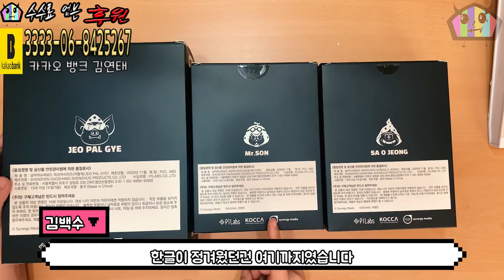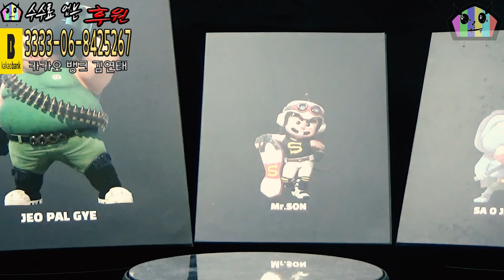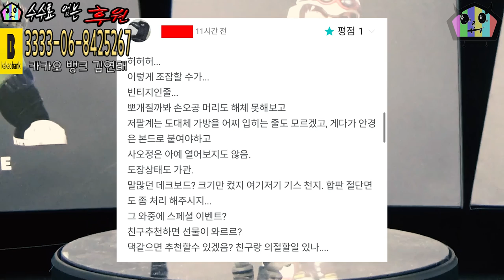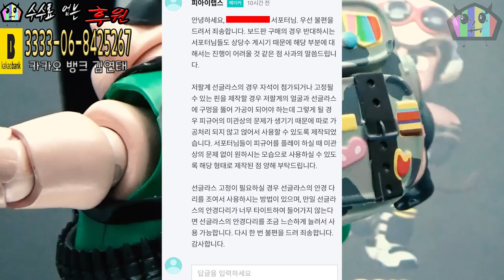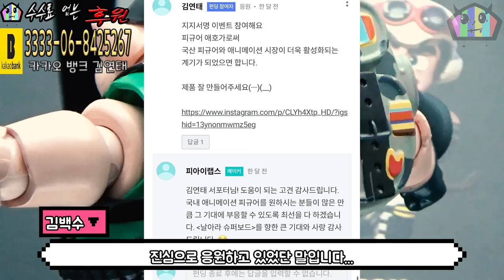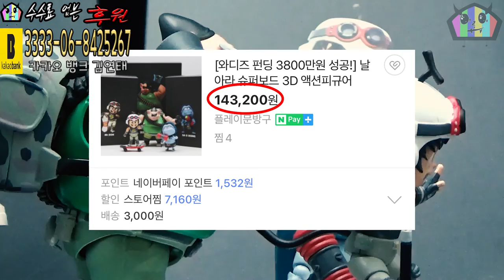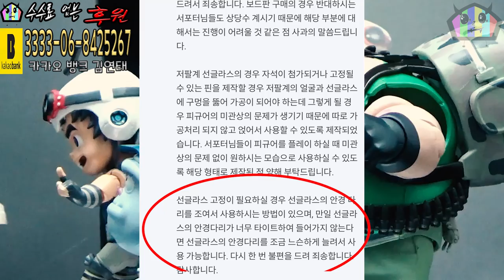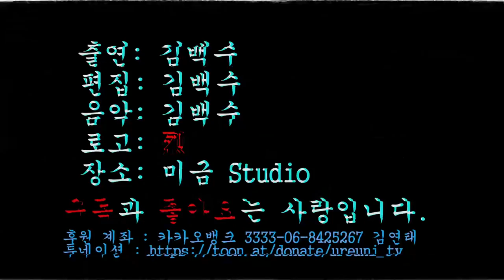[어른이TV 시즌3] 와디즈... 널 믿은 내가 잘못이다... 파이어랩스(와디즈펀딩) 날아라 슈퍼보드 둘러보기!! 날아라슈퍼보드​ 파이어랩스​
[어른이TV 시즌3]
본격전문피규어방송 씨즌 쓰으리!
와디즈... 널 믿은 내가 잘못이다...
파이어랩스(와디즈펀딩) 날아라 슈퍼보드 둘러보기!!

라이브 스트리밍에 본방에 외전까지
아이고 바쁘다 바빠...
할 줄 아는게 많아 바쁜 김백수씨의 취미와 추억 공유.

본론보다 사설이 더 긴 방송.
잠 잘때 들으면 잠이 잘 오는 방송.
분명 영상이 있는데 목소리를 더 좋아해주시는 방송 (...ㅠㅠ...)

보이는 라디오-_-... 어른이TV...

재미있었다면 '좋아요'와 '구독'은 사랑입니다 +_+!
정보 항목의 후원 부분도 확인해 주세요 :)
이천명 만들어주세요 ㅠㅠ...

방송 타임라인
00:02:39 - 제품 소개
00:02:53 - 언박싱
00:03:57 - 박스아트
00:04:44 - 구성 상세
00:06:05 - 미스터손 조형 상세
00:12:47 - 미스터손 가동 상세
00:14:07 - 사오정 조형 상세
00:14:59 - 사오정 가동 상세
00:16:57 - 저팔계 조형 상세
00:19:24 - 저팔계 가동 상세
00:24:19 - 날아라 슈퍼보드?
00:27:39 - 포징(손오공)
00:37:32 - 포징(저팔계)
00:42:38 - 포징(사오정)
00:47:26 - 포징(단체)